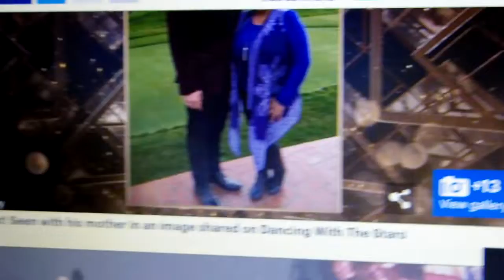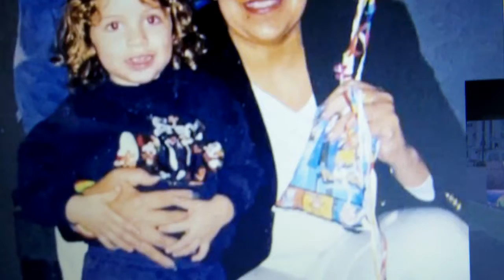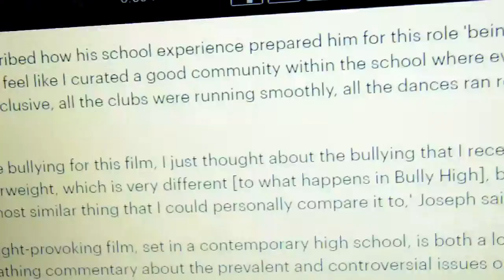Joseph Baena Off DWTS - Now What?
Mildred, the housekeeper, according to Arnold, remained working for Arnold and Maria after the revelation and Mildred made demands of Arnold - insisting it was his duty. I assume she kept threatening to sue. I read, that she got a nice new house from the deal, in addition to money and employment. To my knowledge, she never claimed r ..ape. But what was it? So weird.